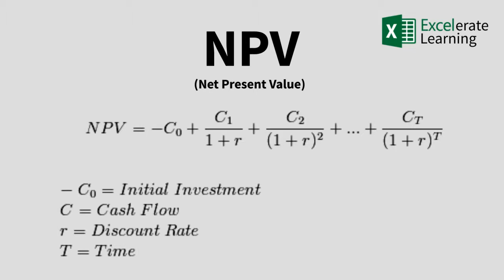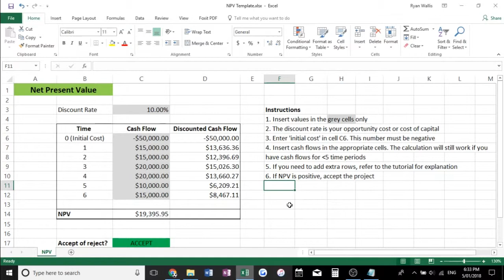How to Calculate Net Present Value in Excel + Template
We have just launched our Excel for Beginner's course, helping you harness the power of Excel quickly by only teaching core concepts, check it out!

-Ryan